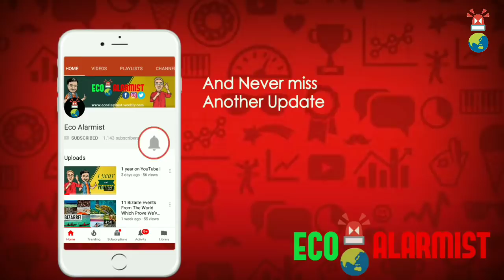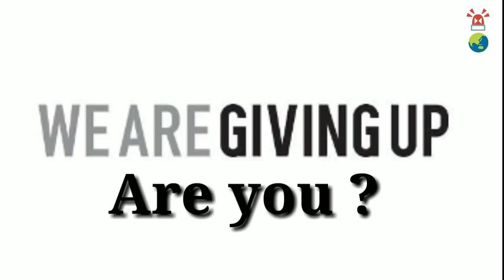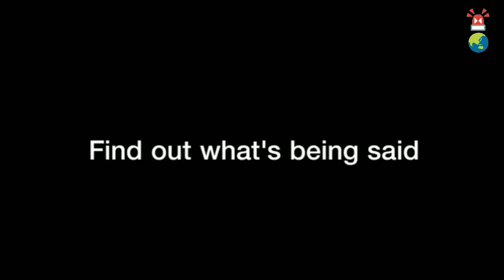EARTH HOUR 2018: THE COUNTDOWN TO SECURE THE FUTURE OF OUR HOME | Connect 2 Earth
EARTH HOUR:2018

TAKE PART

BEYOND THE HOUR

Starting as a symbolic lights out event in Sydney in 2007, Earth Hour is now the world's largest grassroots movement for the environment, inspiring millions of people to take action for our planet and nature.

RUN BY YOU

From pushing for environmentally-friendly laws and policies to crowdfunding for a better future, YOU make Earth Hour possible. Coordinated by WWF and other volunteer organisations, Earth Hour’s greatest strength is the power of people.

PROTECTING LIFE ON EARTH

As accelerating climate change and staggering biodiversity loss threaten our planet, Earth Hour 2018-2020 endeavours to spark never-before-had conversations on the loss of nature and the urgent need to protect it.

EARTH HOUR

BIODIVERSITY

NATURE'S IMPORTANCE

Most of the resources we use come from the environment. That’s why we have to do our part to protect the world around us!

CONNECTING TO EARTH

People are just one part of Earth’s vast web of life. Let’s get back in touch with our roots and nurture nature by helping to conserve wildlife and their habitats.

BIODIVERSITY

The variety of life and places where they live is our best defence against climate change! Such variety provides us with even more resources to improve our lives.

This a small part from our side to promote this event and also our small part in saving the Earth .